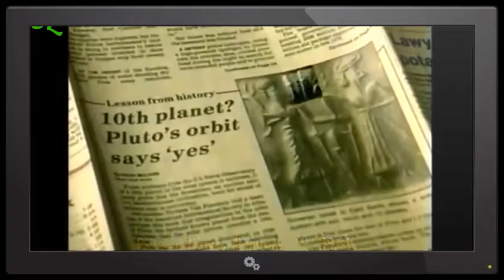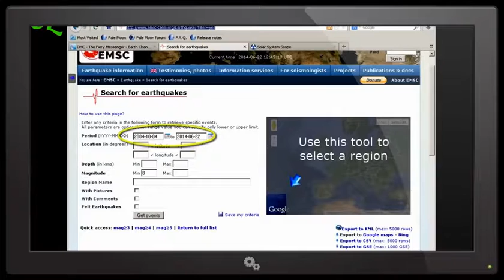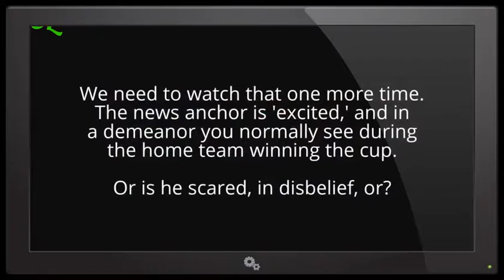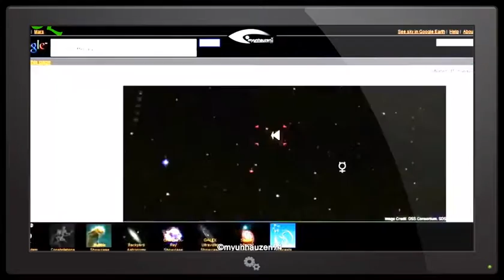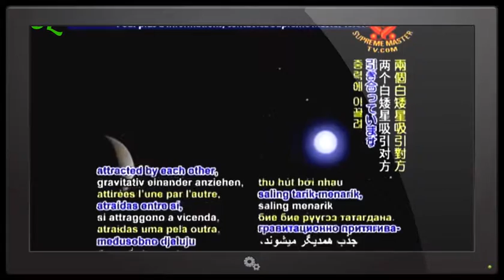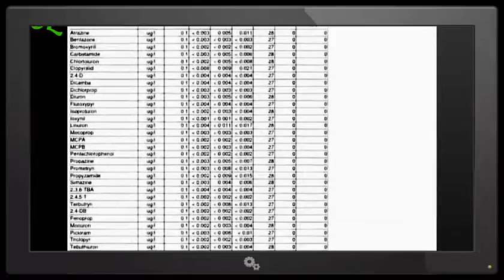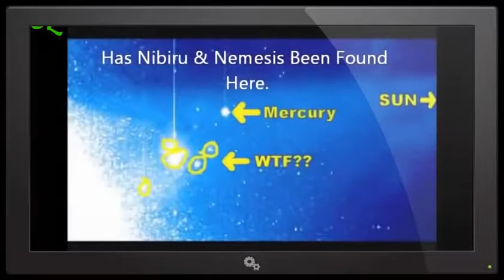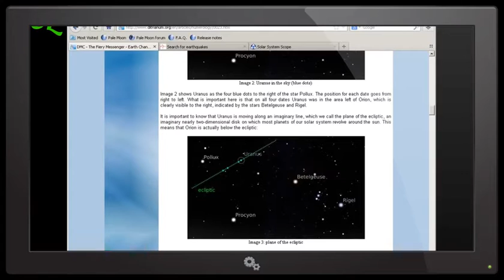OMG Google is Practising Cropping Out Planet X Nibiru WHY